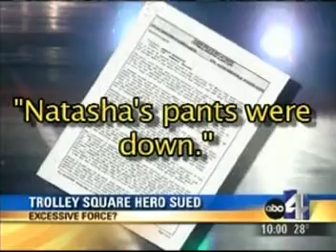Woman Sexually Abused by Cop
A decorated hero sexually abuses an arrestee.